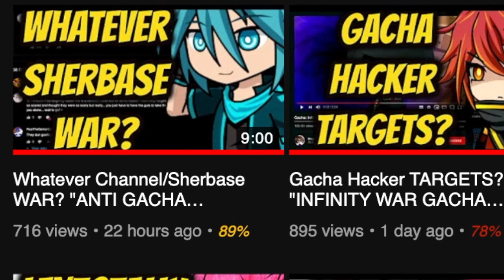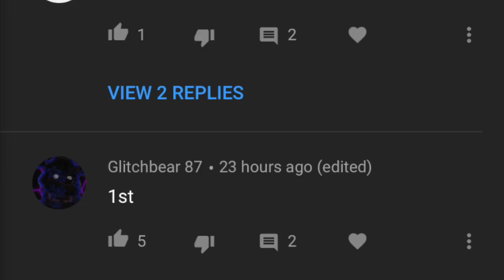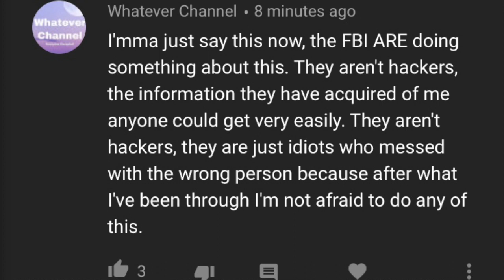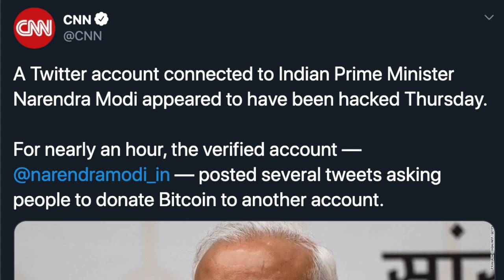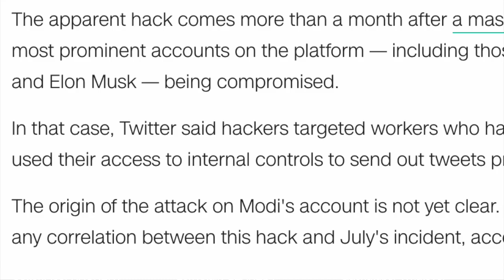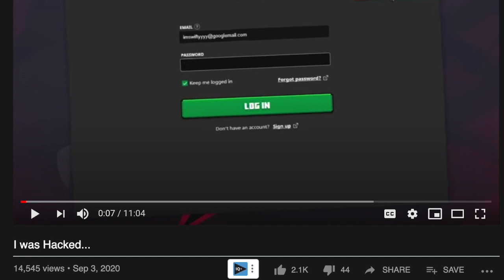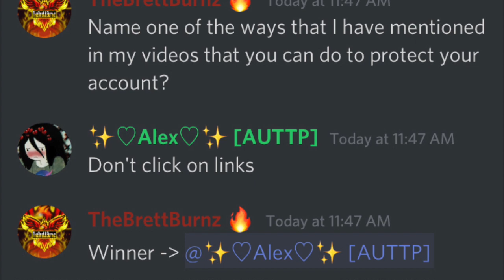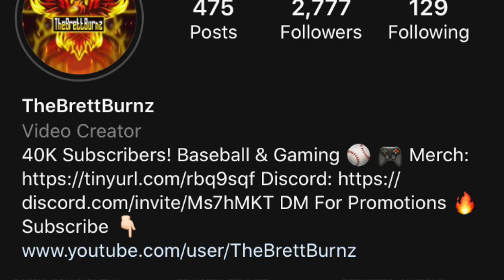SuchSpeed HACKER? "NARENDRA MODI HACKED" Whatever Channel Gacha? Prime Minister Twitter?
This video shows Narendra Modi HACKED? Whatever Channel has made reports to the Police and the FBI. Sherbase & UTTP harassed the Whatever Channel by making accounts with her "family members' photo". SuchSpeed mentions how hackers tried to hack his Youtube Channel and ways to protect your account. Hopefully, these individuals can learn their life lessons from their past experiences. Thank you for showing support against this disgusting behavior. If you find any more information, let me know down in the comment section.

CNN's Article
(Twitter investigating apparent hack of account tied to Indian Prime Minister Narendra Modi):